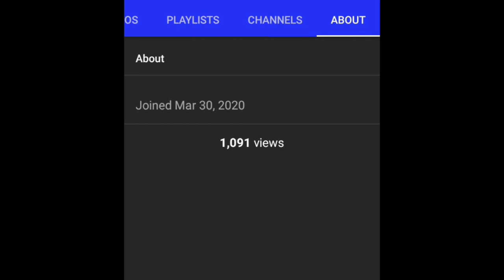100 Subscribers Special 😍😍😘😘🙂| Special Motivation Journey | Richy Vlogs Tamil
Guys Its totally Dedicated to u For each and every Susbscribers Luv u So much 😆😉